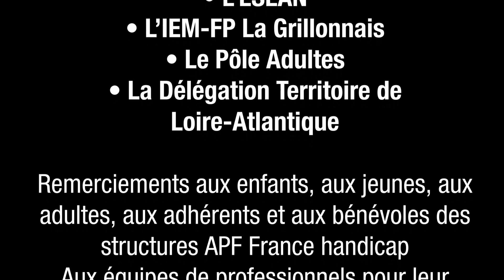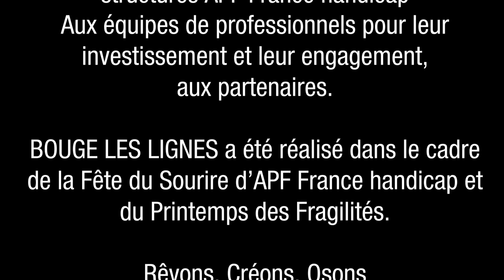7. BOUGE LES LIGNES 2021_GRILLO CREW COEUR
Bienvenue à la soirée Bouge Les Lignes de la 19ème édition de la Fête du Sourire. Un événement APF France handicap 44 réalisé dans le cadre du Printemps des Fragilités.

Bouge Les Lignes met en avant le talent des jeunes d'APF France handicap et montrer l'importance d'avoir une culture accessible à toutes et à tous. .

Merci à David Frabolot (coordinateur APF France handicap) et Kontrat Dixion pour les ateliers organisés durant cet événement.

Merci également aux jeunes du Projet « Empreinte », de Balikou, du Grillo’Crew et de Sup’Choré et aux établissement et services APF France handicap en Loire-Atlantique.

Bon visionnage !